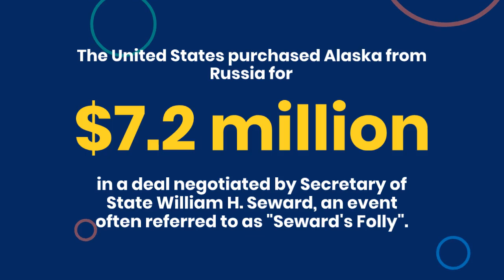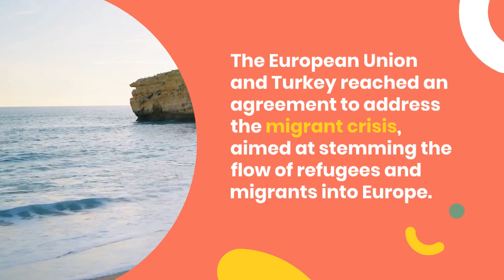30TH MARCH HISTORIC EVENTS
ten significant historical events that occurred on March 30th:

1856: The Treaty of Paris was signed, ending the Crimean War between Russia and the Ottoman Empire, France, Britain, and Sardinia.

1867: The United States purchased Alaska from Russia for $7.2 million, in a deal negotiated by Secretary of State William H. Seward, an event often referred to as "Seward's Folly."

1870: The 15th Amendment to the United States Constitution was adopted, granting African American men the right to vote.

1981: United States President Ronald Reagan was shot and wounded by John Hinckley Jr. in an assassination attempt outside the Washington Hilton Hotel in Washington, D.C.

2002: Queen Elizabeth II opened the Commonwealth Games in Manchester, England, making her the first British monarch to open a Commonwealth Games outside of Great Britain.

2004: Bulgaria, Estonia, Latvia, Lithuania, Romania, Slovakia, and Slovenia joined NATO as full members.

2012: Spanish photographer Samuel Aranda won the World Press Photo of the Year for his image capturing a woman holding her wounded son during protests in Yemen.

2016: The European Union and Turkey reached an agreement to address the migrant crisis, aimed at stemming the flow of refugees and migrants into Europe.

2019: The Brexit deadline was extended until April 12th after the UK Parliament rejected Prime Minister Theresa May's withdrawal agreement with the European Union.

2020: The World Health Organization (WHO) declared COVID-19 a global pandemic due to its rapid spread and impact on public health and economies worldwide.

CREDITS
CHATGPT
LUMEN5